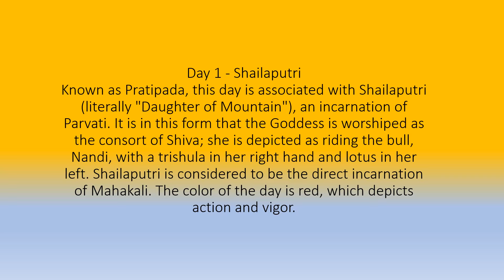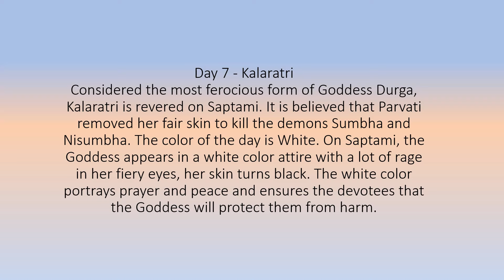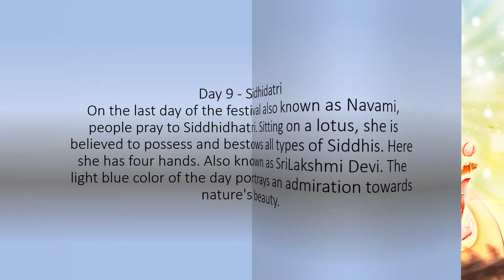Happy Navratri Images Navratri pictures Navratri Photos 2020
Navaratri[a] is a Hindu festival that spans nine nights (and ten days) and is celebrated every year in the autumn. It is observed for different reasons and celebrated differently in various parts of the Indian cultural sphere. Theoretically, there are four seasonal Navaratri. However, in practice, it is the post-monsoon autumn festival called Sharada Navaratri that is the most observed in the honor of the divine feminine Devi (Durga). The festival is celebrated in the bright half of the Hindu calendar month Ashvin, which typically falls in the Gregorian months of September and October.